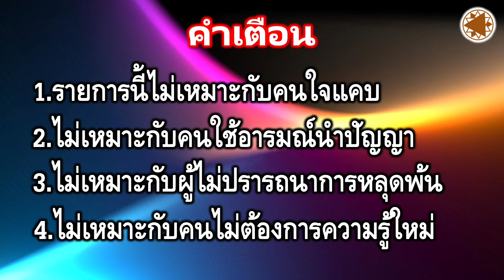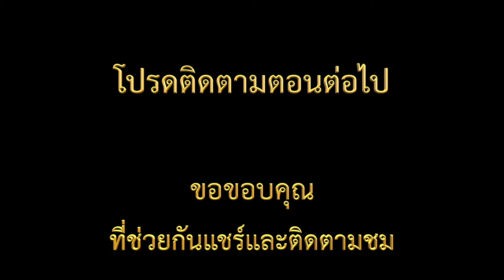Ep.320: (1/9) ทางสายกลางคืออย่างไร